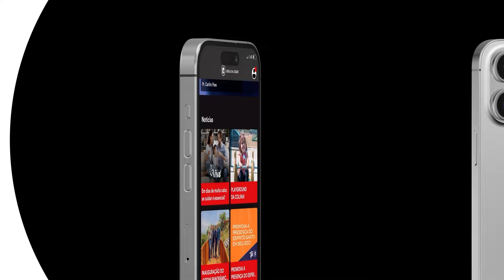CINCO VOTOS PARA TRANSFORMAR SUA VIDA || Pra. Viviam Ribeiro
Um cristão em Jesus morreu para o mundo, e o diabo não tem poder sobre um defunto. Há um chamado especial na vida cristã. Antes de ser chamado para liderar ou mesmo para servir, você é chamado para ser separado.

Não é um chamado para ser melhor, apenas, mas um chamado para ser santo e separado. Todos nós temos um chamado para a santidade. Isso é trabalhado em nós por meio da graça de Deus, mas começa com uma decisão.

Faça votos para santificar sua vida em honra a Deus, para receber paz e alegria e também para servir ao próximo.

Facebook: Igreja da Cidade On-line